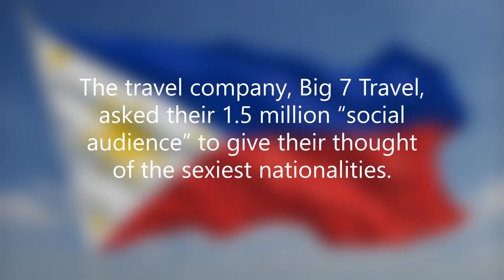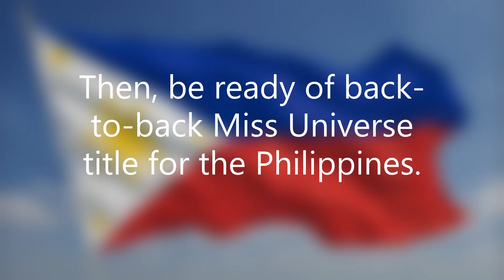The Sexiest Asian Nationality in the World!!!